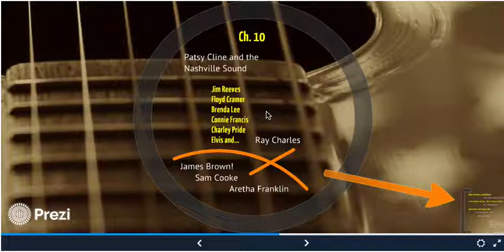Chapter 10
American Popular Music Prezi